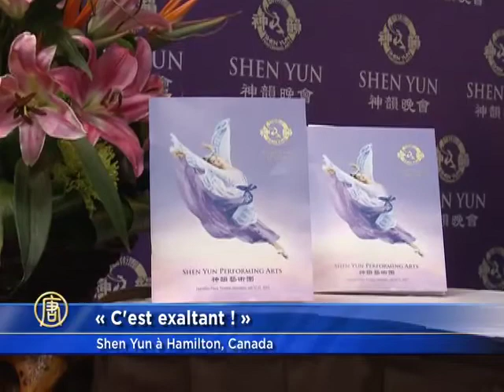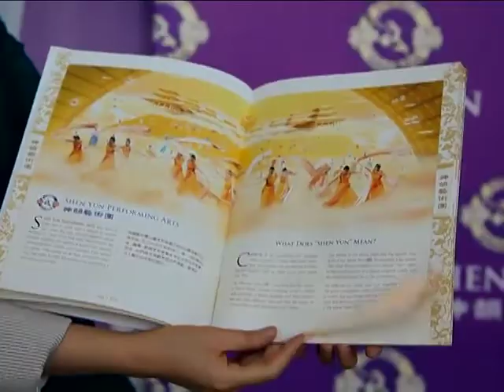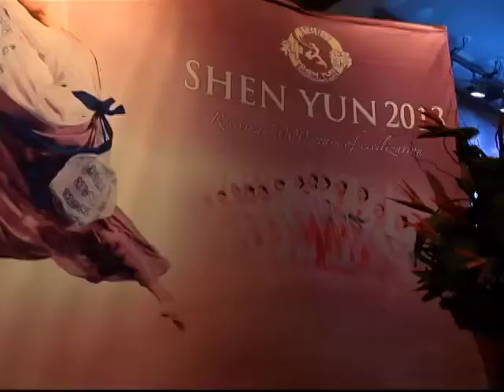Shen Yun à Hamilton, Canada : « C'est exaltant!»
Comme dans chacune des villes visitées depuis le début de sa tournée mondiale 2013, Shen Yun a reçu un accueil très chaleureux dans la ville d'Hamilton en Ontario, Canada.